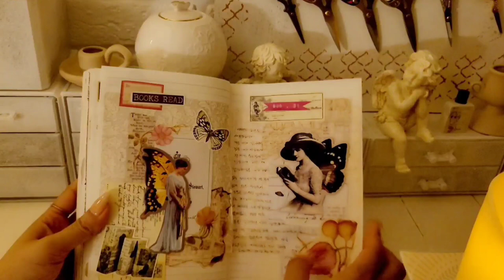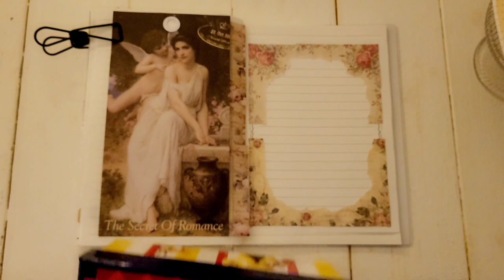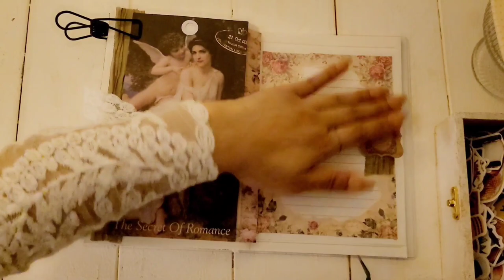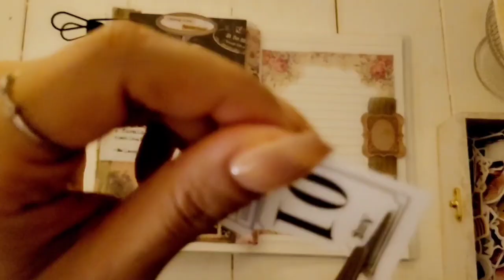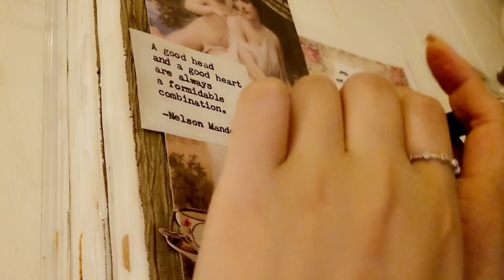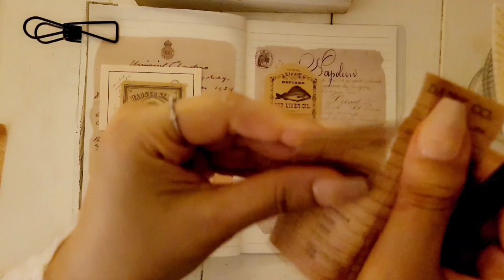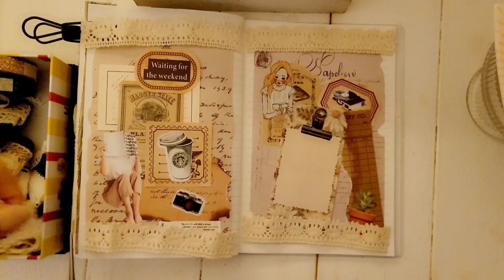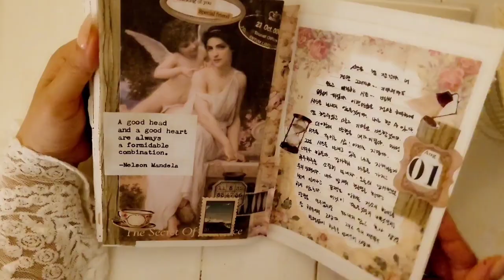[vintage journal ASMR]여신 배경지로 다이어리 꾸미고 일기쓰기/종이소리/만년필 소리/잠오는 영상/힐링타임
안녕하세요.
다들 잘 지내고 계신가요?
아이들과 방학을 보낸다고 영상 업로드가 많이 늦어졌습니다.
자주 자주 영상을 올리고 싶은데 잘 안되네요.
이제 방학도 끝나가고 있으니 좀 더 자주 영상을 업로드 할 수 있겠습니다.

오늘 업로드한 영상은 여신배경지를 활용항 꾸미기와 빈티지 종이들을 활용항 꾸미기 이렇게 두 개의 다꾸를 업로드했습니다.

Hello
Are you all doing well?
The video upload was delayed a lot because I was spending my vacation  with my children.
I want to upload videos often, but it's not working well.
The vacation is coming to an end, so I can upload videos more often.

I uploaded two videos today: decorating using goddess background paper and decorating using vintage paper.

desk : Old desk reform (painting)
decorative storage box : Wooden box reform purchased at stationery
leather pouch : I made it myself so that it's easy to use.
sticker : online store ( cherry bell, Santa world, sooblye, seabird, little vintage, clevis...)

다이어리 :다이소
책상 : 오래된 책상 리폼(페인팅)
다꾸 보관함 : 문방구에서 구입한 나무상자 리폼
가죽 파우치 : 사용하기 편하게 제가 직접만들었습니다.
다꾸 스티커 : 온라인 스토어( 체리벨, 산타월드, 수블리예, 리틀빈티지, 클레비 ...)